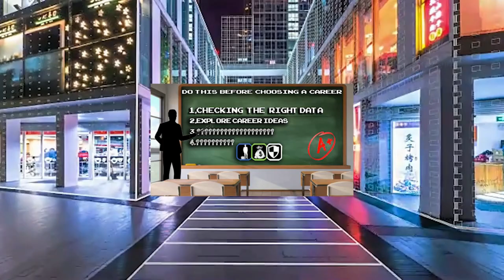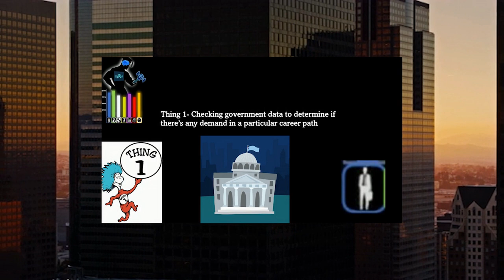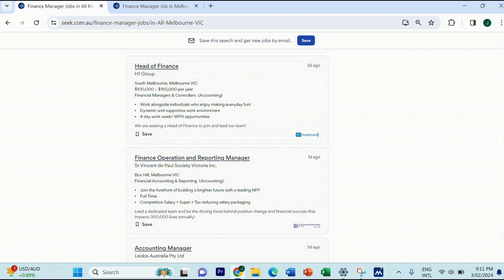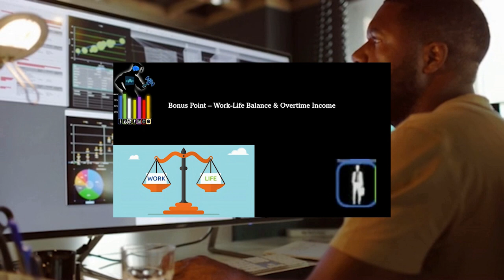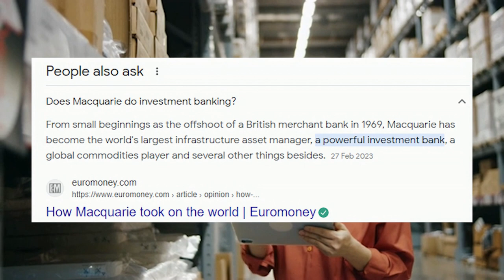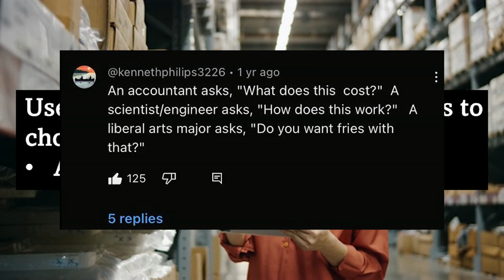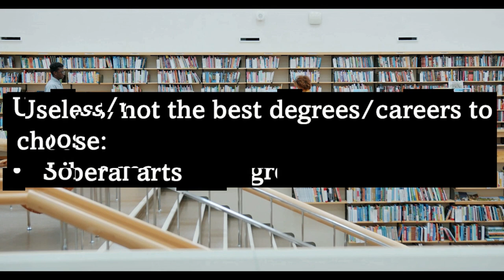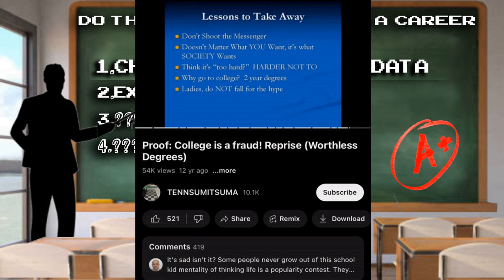They Should Have Taught This In School | Save $100,000's Of Thousands With THIS Decision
No, $100,000's of thousands is NOT an exaggeration, it's accurate. If you go into debt for something that doesn't literally pay off, you've just cost yourself hundreds of thousands in both time, debt & lost income, as well as being late to buying appreciating assets with said income. This video goes over the MOST IMPORTANT factors to consider before you choose a career

Timestamps:
0:00 Intro
0:37 Why do you need a career?
4:47 3 Things you must do before choosing a career
31:26 Bonus point - WLB & Overtime
38:34 Other information sources
44:37 Useful/good career paths (generally speaking)
45:38 Grey areas - law & finance
55:18 Less useful/useless paths (generally speaking)
1:10:51 Reaction segment - a career lecture